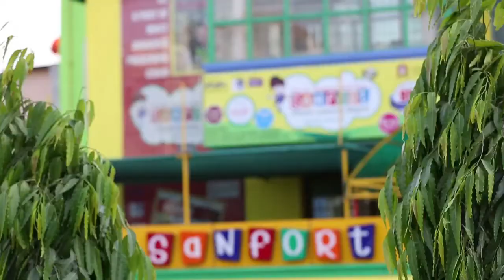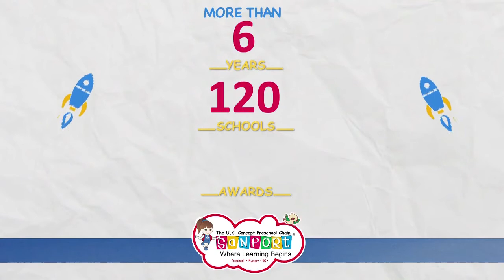Sanfort Documentary Film || Brands Impact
by Brands Impact

Company Lebel : Brand Impact